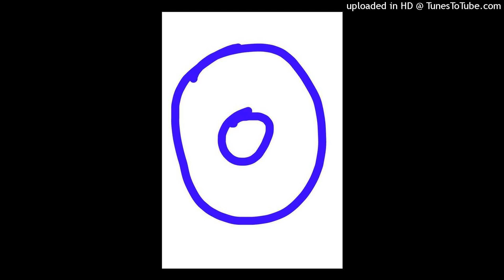I really feel overloaded clean not explicit